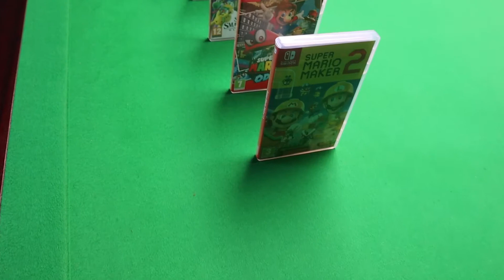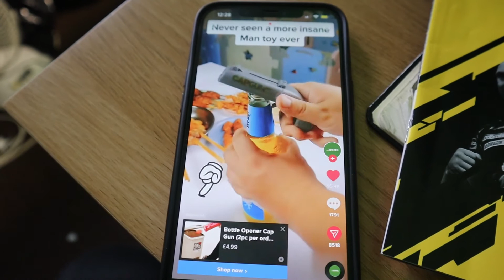just a vlog into the sharks mouth paper plane sachthemotive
having some fun sachthemotive vlogs still annoyed I couldn't get the cup on the wall to work 😩